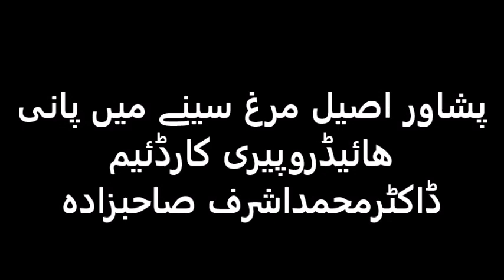پشاور اصیل مرغ سینے میں پانی ھائیڈروپیری کارڈئیم ڈاکٹرمحمداشرف صاحبزادہ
الحمدللہ  On Both Channels: 5236 Videos (4631+605)   have been prepared & uploaded including this program Saturday , 18 April 2020  24 Shaban 1441
For Pakistan India and Bangladesh I receive calls from 1100 to 1300 hrs daily except Friday My cell no. is روزانہ 11 سے 1 بجے کالز ماسوائے جمعہ ڈاکٹر محمد اشرف صاحبزادہ  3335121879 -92+